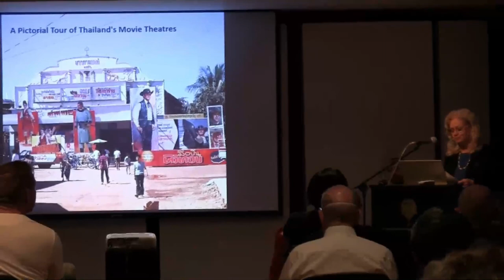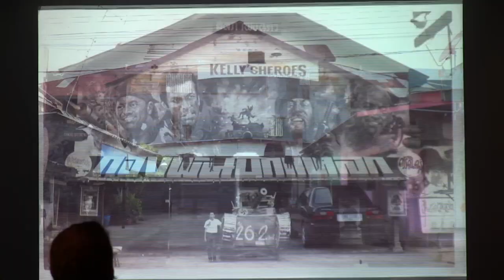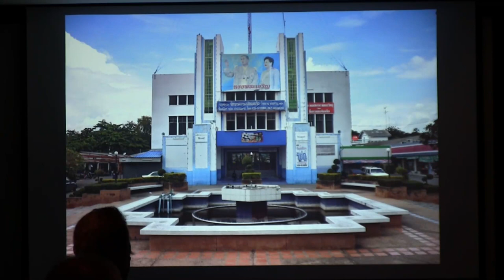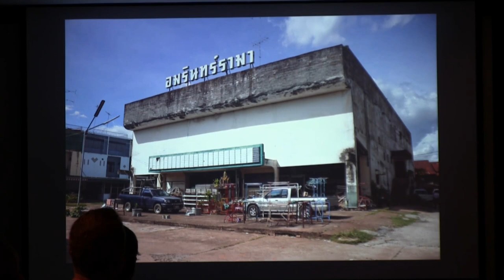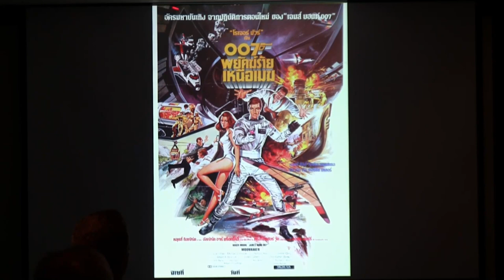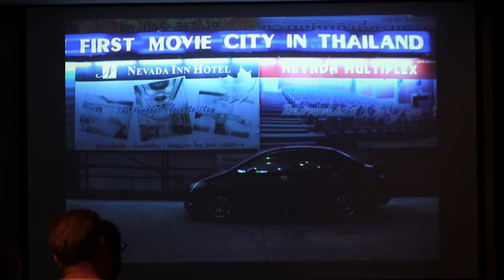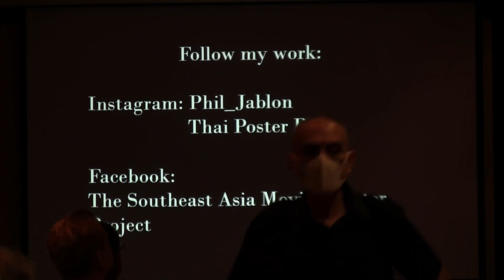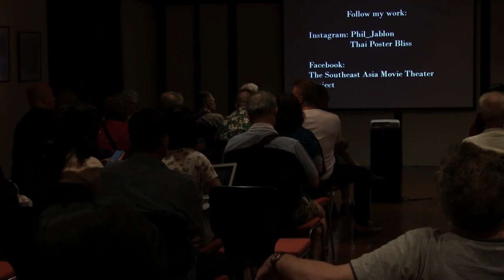The Siam Society Lecture: A Pictorial Tour of Thailand's Movie Theatres (5 March 2020)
The Siam Society Lecture

A Pictorial Tour of Thailand's Movie Theatres

A talk by Mr Philip Jablon

In contemporary Thailand, going to the movies involves a trip to one of the hundreds of shopping malls throughout the country, where movie-goers purchase tickets to a multiplex theatre operated by one of two national theatre chains. But for almost the entirety of the 20th century, Thailand’s movie theatre geography consisted of single screen, stand-alone movie theatres located in nearly every urban centre throughout the country.

Photographer and author of the recently published book Thailand’s Movie Theatres: Relics, Ruins and the Romance of Escape will be presenting images from photographic archive of these important leisure time venues. This pictorial tour will explore Thailand’s grand old movie theatres, past and present, and their unique architectural languages. Highlights will include some exciting developments in the field of movie theatre conservation in Thailand, as well as comparisons with developments in neighbouring Myanmar.

Mr Philip Jablon has been documenting stand-alone movie theatres in Southeast Asia since 2009. He has written extensively about these buildings, their historical role in society and the need to preserve them. His articles and essays on the subject have appeared in The Bangkok Post, Frontier Myanmar, The Nation (Thailand), GQ (Thailand), The Asia Sentinel, as well as other publications. Support for his work has been provided by grants from the Jim Thompson Foundation and The Thai Film Archive, and corporate sponsorship from Mingalar Cinemas. When not living and breathing stand-alone movie theatres in Southeast Asia he spends his time in his native Philadelphia, Pennsylvania trying to figure out which old chain stores used to be movie theatres.

The Siam Society is deeply grateful to the James H.W. Thompson Foundation for its generous support of the Lecture Series.